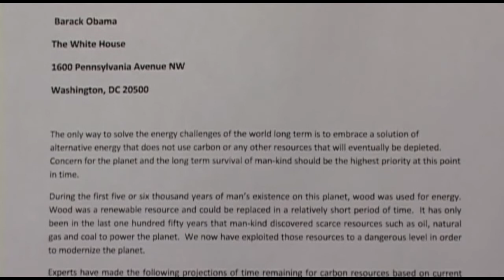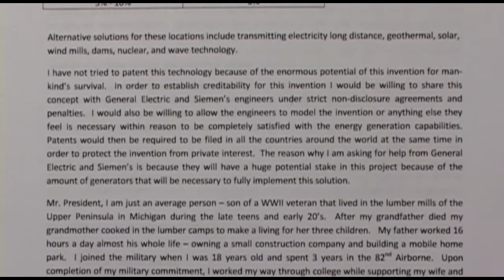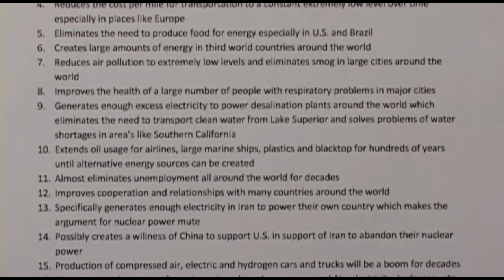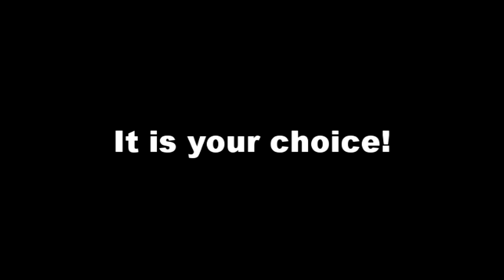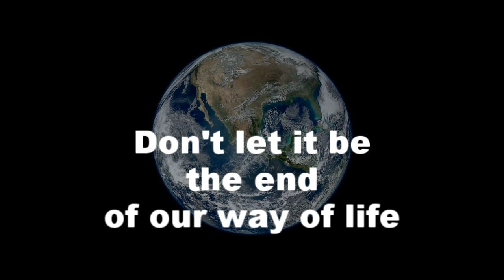Powering the Planet (Updated version II)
Powering the Planet is one of the gravest challenges we face today.  The battle over natural resources is dividing our nations, polluting our world and we will run out, it's only a matter of time, and that time is coming soon.  This video represents one mans quest to devise a non-polluting solution without using nuclear, cold fusion or other far reaching technologies yet to be proved.  View this video and share it with friend and colleagues.  It may simply be the "Most important thing you do in your life".